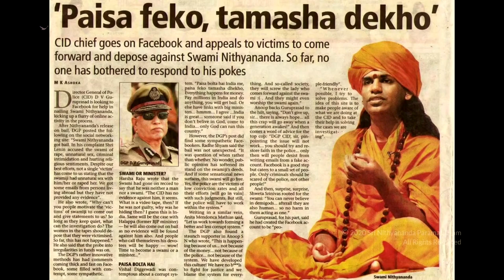Rape Charge Without Any Victim, it Was An Assassination Attempt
I just want to ask this one question, just answer this one question, three times i was arrested. First time in 2010, the arrest warrant i have evidence i’ll release it now, arrest warrant says that  ‘rape charge’ 376 I think, the section 375 or 376, ‘rape charge’ i was arrested, who was raped nobody knows and after 50 days police comes and tells the Court we don’t have evidence for him doing any 375, 376 activity means raping, they don’t have any evidence for me raping anyone, how many days? After 50 days keeping me in jail, they come and tell in the Court, so why i was arrested on rape charge and show me a single case where without a victim  somebody was accused of rape and arrested and kept in jail. Single other religious, non Hindu religious Guru or non Hindu religious leader arrested one person in India show me, i am challenging, anyone whether the Law and order agencies or the medias self-styled media godman, answer. Three times i was arrested, not even one arrest is legally justify because all these three arrests are not for prosecution, to eliminate me, to kill me, all the three arrests were planned conspiracy for killing me either through mob lynching or by poisoning, it was all attempt to murder, me kill me. Show me a single case in India after Independence any one non Hindu religious leader arrested on rape charge without a victim and after 50 days coming and telling in the Court, Hight Court, there is no evidence for him raping anyone, then why did you arrest me? You want to call this, prosecution, we have evidences where the Karnataka CID chief goes to Facebook and ask for victims to come forward ( can you project it). See the fun, CID chief goes on Facebook and appeals to victims to come forward and depose against Swami Nithyananda, so far no one has bothered to respect, to respond to his pokes. Arrey, police is supposed to investigate the crimes happened, if there is a victim, they should find accused, they should be searching for accused, here they find and name someone as accused and then try to find victim, you call this as a prosecution, which standard it is called prosecution, i will bring this to the international attention, all this ‘tamasha’ can go on inside India, for international standard, that all won’t stand.